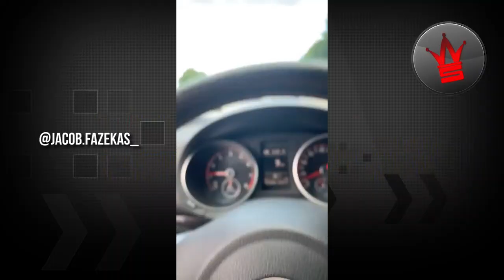Best of WorldStar Instagram Compilation - Episode 37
Tune in weekly for WorldStar Top 10 Compilation.

All content within this compilation is owned by worldstarhiphop.com